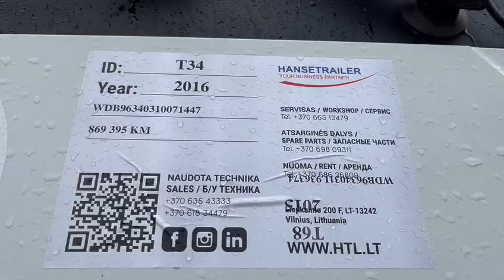Mercedes Benz T34 Hanse Trailer